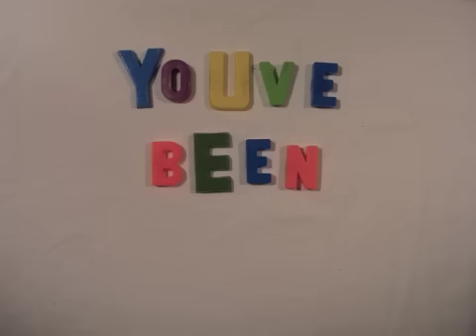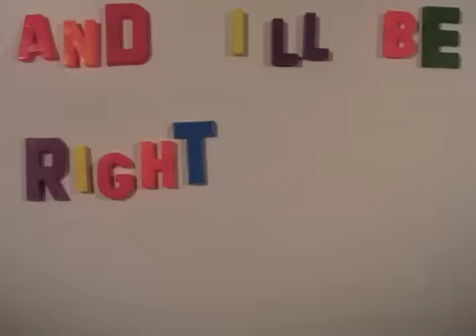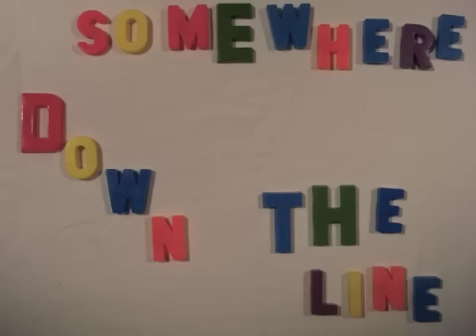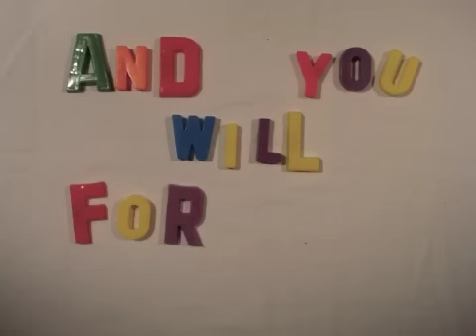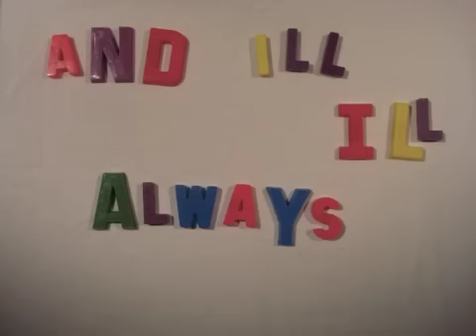FOR YOU ViDEO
AFTER ASKiNG MY MUM TO FiLM ME iN THE SNOW FOR THiS SONG + HER REPLY BEiNG. "YOU MUST BE TAKiNG THE *BEEP*". i DECiDED TO TAKE MATTERS iNTO MY OWN HANDS + MAKE THiS HOME MADE ViDEO...